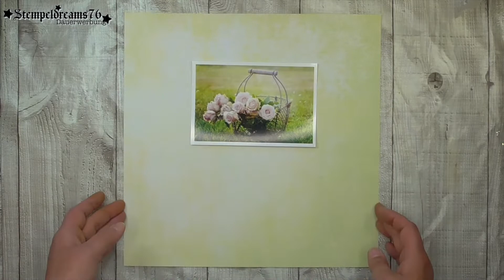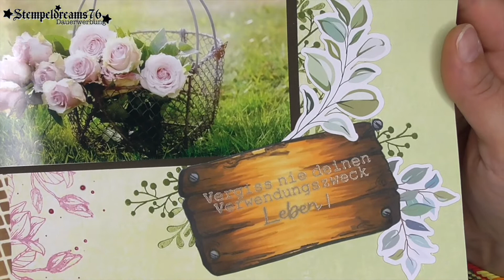Scrapbooking in Progress | Verwendungszweck Leben | Washi ist nicht immer eine Lösung😂🙈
Schön, dass du den Weg hierher gefunden hast.
Heute nehme ich dich wieder mit auf meiner Scrapbooking Reise, denn ich weiß nie so genau, wohin der Weg mich führt.
Also, los geht es! Lass uns gemeinsam kreativ werden.
Jetzt wünsche ich dir viel Spaß beim anschauen des Videos.
Bis bald
-Stempeldreams76-
Anmerkungen:

Weitere Inspirationen von mir, findet ihr auf meinem Blog:
Hier gibt es noch einige Verlinkungen für dich:

*Produkte*:
**Design Team Produkte**:
Sollte ich hier etwas nicht verlinkt haben, dann schreibe eine kurze mail an den Shop und es wird sich so schnell wie möglich um dein Anliegen gekümmert.
Gesponsorte Produkte :
Informationen in eigener Sache:

Produkte von Stampin Up verlinke ich nicht, da das Sortiment mir zu oft wechselt.

* Produkte *
Diese Produkt habe ich mir selbst gekauft, getestet und für gut befunden. Es handelt sich also hierbei um eine Empfehlung.

** Design Team Produkte **
Diese Produkte habe ich mir im Rahmen meiner DT-Tätigkeit selbst ausgesucht und zeige euch damit Inspirationen. Ich benutze grundsätzlich nur Produkte die mich überzeugen.

Für einige Produkte bekomme ich eine kleine Provision, falls ihr sie über meine Verlinkung erwerbt.

Gesponsorte Produkte
Diese Produkte habe ich unentgeltlich zur Verfügung gestellt bekommen und getestet.
Ich benutze grundsätzlich nur Produkte die mich überzeugen.